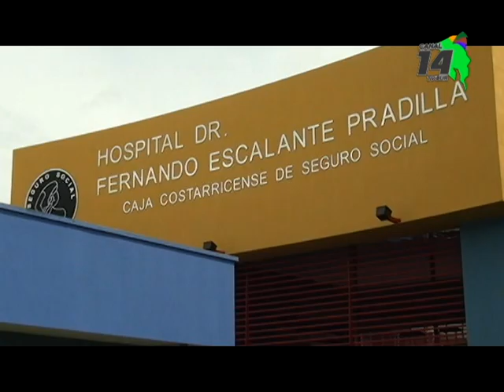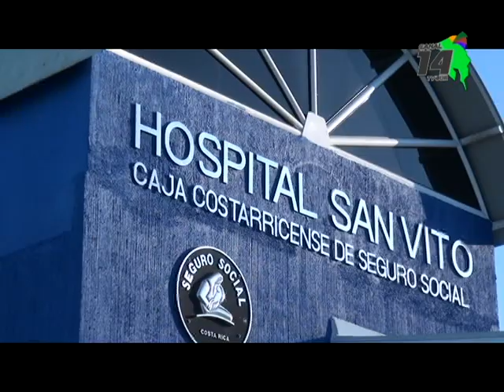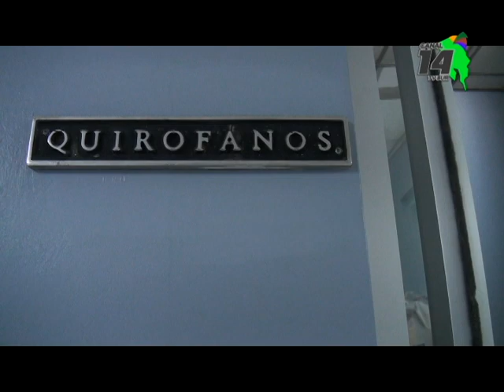CCSS remoza servicios del sur del país con más plazas, infraestructura y horarios extendidos